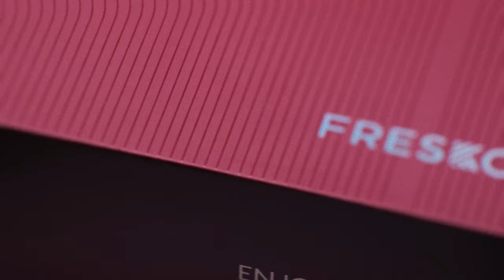Vinotok - The Most Affordable 3-In-1 Wine Opener+Decanter+Preserve.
A must-have wine companion. Automatically opening the wine, decanting it in 30 seconds & vacuum preserving it.